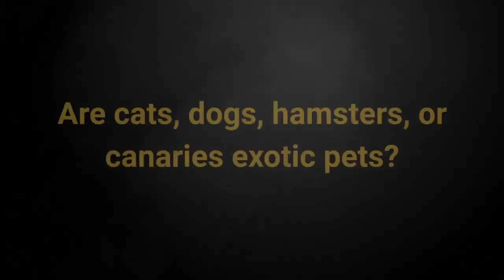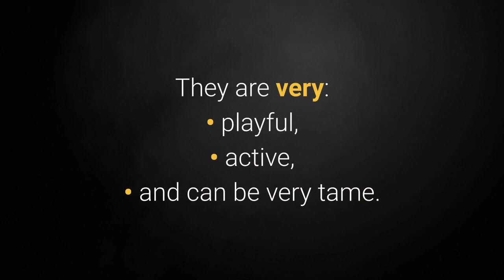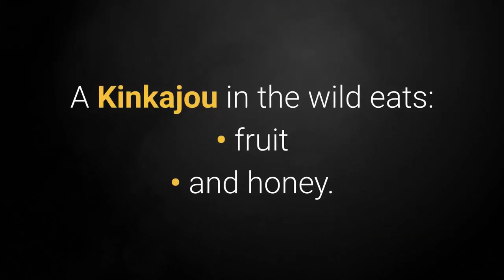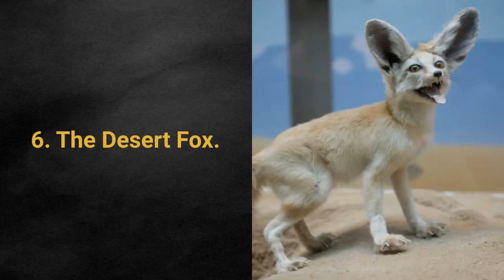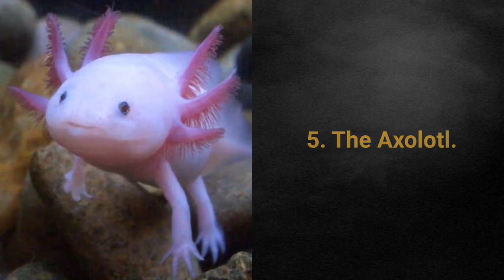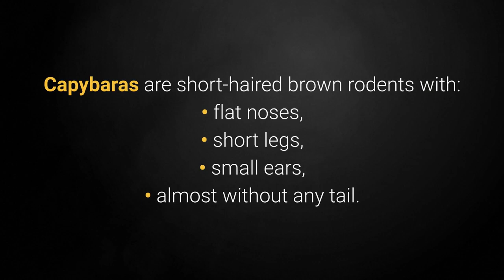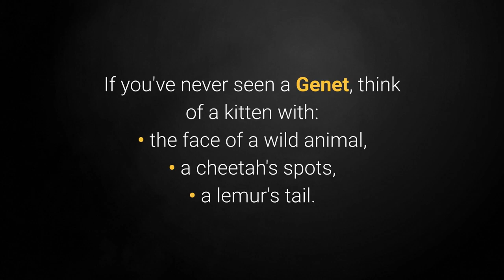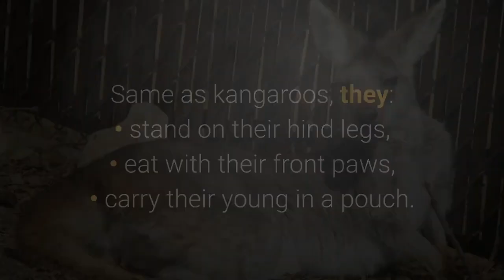Top 10 Expensive Most Exotic Pets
Exotic pets can be some of the most interesting, odd, and beautiful creatures you can own. From sugar gliders to hedgehogs, to kinkajou and even skunks, there is something for everyone! Each of these animals has their own unique behavior and personalities, and require a special level of attention and care.
With a proper diet, housing, and environment, exotic pets can live long, healthy lives and provide you with years of entertainment and companionship. From the savannahs of Africa to the jungles of South America, the options are endless when it comes to these amazing creatures.
So if you're looking for an interesting and unique way to describe your video about exotic pets, why not give this a try! Let the world know about these interesting and unique creatures, and the special care and attention they require.